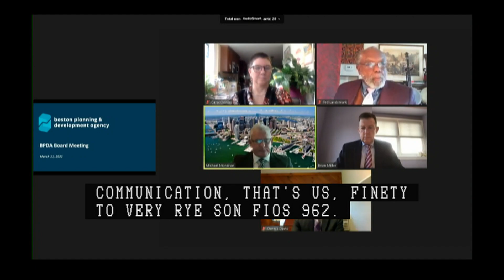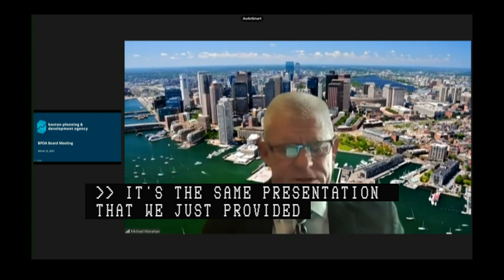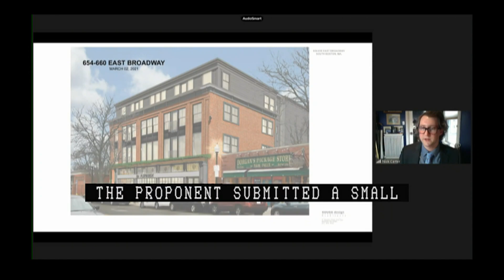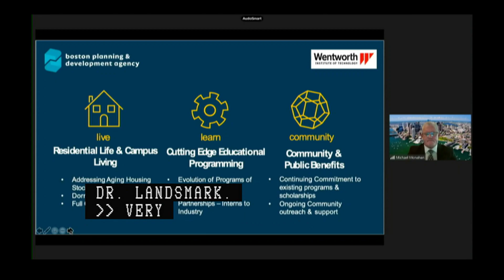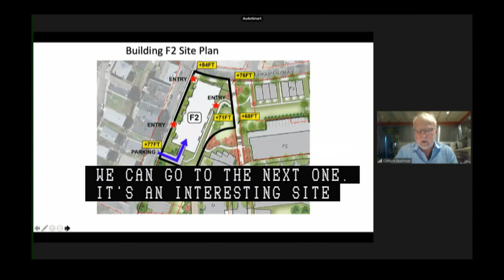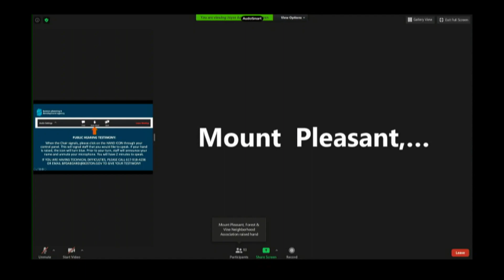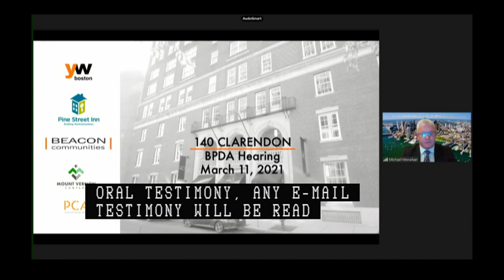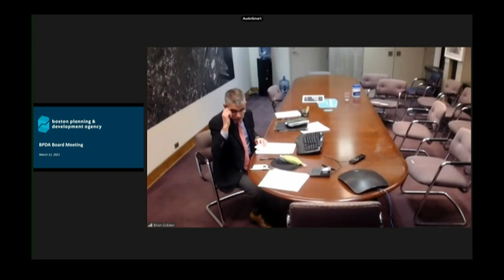BPDA Board of Directors Meeting 3-11-2021